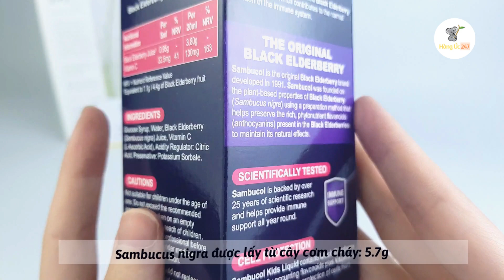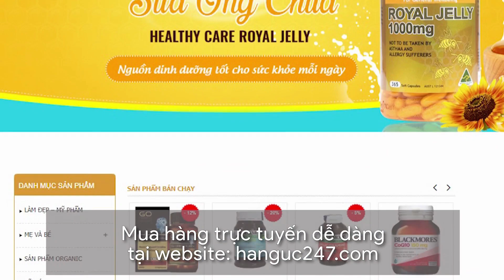[REVIEW]Siro Tăng Đề Kháng Sambucol Cho Bé Từ 1 – 12 tuổi - HÀNG ÚC 247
*THÔNG TIN SẢN PHẨM:

✪ Sản phẩm: Siro tăng đề kháng Sambucol cho bé từ 1 – 12 tuổi

XUẤT XỨ: ANH QUỐC
THƯƠNG HIỆU: SAMBUCOL
QUY CÁCH: CHAI 120ML

Siro tăng đề kháng Sambucol xuất sứ từ Anh Quốc. Là một loại vitamin tăng sức đề kháng chiếm lĩnh được lòng tin của nhiều người tiêu dùng lựa chọn và sử dụng, không chỉ ở Anh mà còn rất nhiều nước trên thế giới.

Sản phẩm thích hợp cho trẻ từ 1-12 tuổi. Chiết xuất từ nguyên liệu quả cơm cháy đen được thu hoạch bằng tay và chọn lọc kỹ càng, qua các quá trình sản xuất sàng lọc kỹ lưỡng để chắt lọc lại những tinh hoa dưỡng chất quý giá nhất có trong từng quả cơm cháy để mang tới một sản phẩm tăng sức đề kháng hiệu quả nhất cho trẻ.

*THÀNH PHẦN

– Sambucus nigra được lấy từ cây cơm cháy: 5.7g
– Oxit kẽm để tổng hợp ra kem: 1.305g
– Vitamin C: 55 mg
– Potassium sorbate và đường
– Không men vi sinh, chất tạo màu cũng như lactose

*CÔNG DỤNG:

-Giúp bổ sung các nhóm Vitamin đặc biệt là Vitamin C hỗ trợ giúp bé phát triển tốt hơn
-Bổ sung Kẽm giúp trẻ ăn ngon hơn, tăng khả năng hấp thu dinh dưỡng
-Tăng cường sức đề kháng, hỗ trợ miễn dịch cho bé tốt, trẻ ít ốm vặt, phát triển khỏe mạnh hơn
-Kích thích trẻ ăn ngon miệng hơn, giúp hỗ trẻ phát triển cân nặng
-Cải thiện sức khoẻ cho các bé còi xương, suy dinh dưỡng
-Chống mệt mỏi, suy nhược cơ thể.
-Chứa các khoáng chất cần thiết giúp bồi bổ, tăng cường sức khỏe cho trẻ, đồng thời tăng cường tiêu hóa, giúp hấp thu các dưỡng chất dễ dàng.
-Giúp trẻ nhanh chóng khỏi bệnh và phục hồi sức khỏe tốt sau khi ốm.

*HƯỚNG DẪN SỬ DỤNG VÀ BẢO QUẢN:

Liều dùng
+ Bé từ 1-6 tuổi: 5ml/lần. Ngày 1 lần
+ Bé từ 7-12 tuổi: 10ml/lần. Ngày 1 lần

– Liều dùng đặc biệt tăng cường:
+ Bé từ 1-6 tuổi: 5-10ml/lần. Ngày 2 lần (khi trở trời hoặc vào mùa lạnh)
+ Bé từ 7-12 tuổi: 10-15ml/lần. Ngày 2 lần

⚠️ Lưu ý:
- Sản phẩm không phải là thuốc và không thể thay thế thuốc chữa bệnh